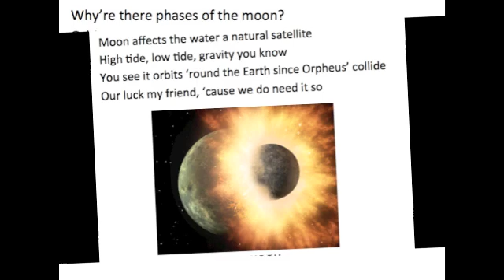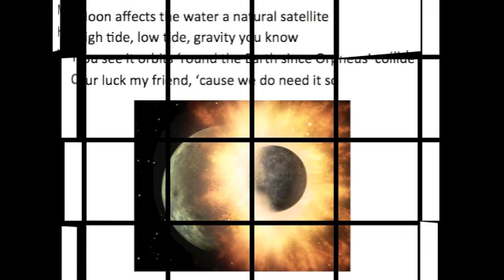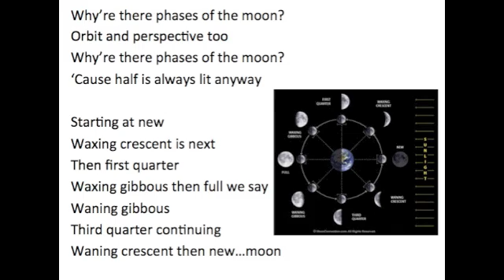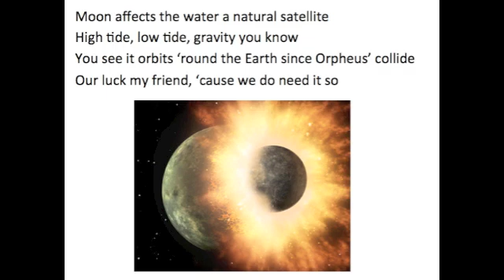The Moon Song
At night and morning, moon’s in orbit
About 29 days
Gets light from star we see it lit
Makes phases to you
Luminous it’s not reflecting sun’s light
I ask you this question
‘Cause way does the moon change shape in the sky? Yeah

Moon affects the water a natural satellite
High tide, low tide, gravity you know
You see it orbits ‘round the Earth since Orpheus’ collide
Our luck my friend, ‘cause we do need it so

Why’re there phases of the moon?
Orbit and perspective too
‘Cause half is always lit anyway

Starting at new
Waxing crescent is next
Then first quarter
Waxing gibbous then full we say
Waning gibbous
Third quarter continuing
Waning crescent then new…moon

You know it does this, Earth has no choice
Gravity pulls water
Two times a day the ocean’s high tide
Where the moon is over
On opposite same way
Ground is pulled but water stays, you know
You know it’s from gravity
Water goes anywhere it goes

Starting at new
Then first quarter
Waning gibbous
Third quarter continuing
Waning crescent then new…moon, moon

Our luck my friend, ‘cause we need it so

Starting at new
Then first quarter
Waning gibbous
Third quarter continuing
Waning crescent then new…oh, oh